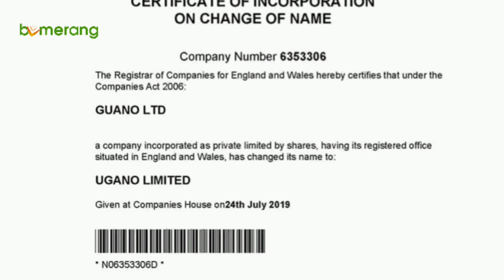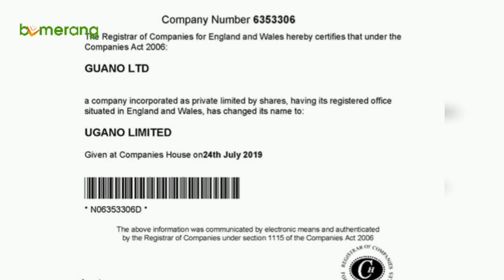DEPUTAT ÜLVİ QULİYEVİN OĞLUNUN BAŞI DƏRDDƏ-2 MİLYON BORCA DÜŞÜB